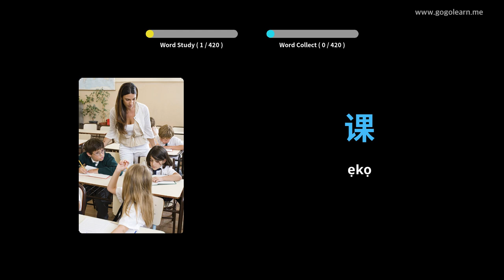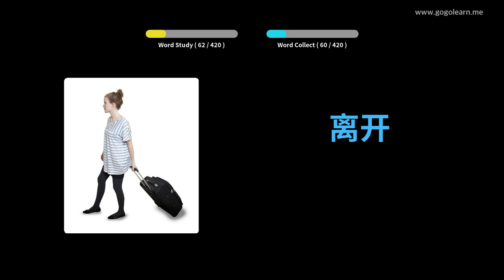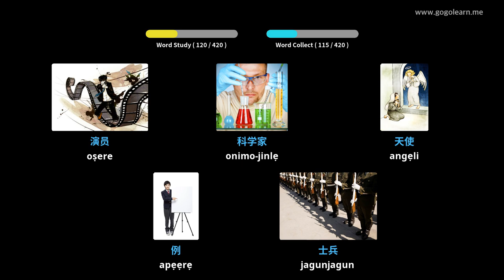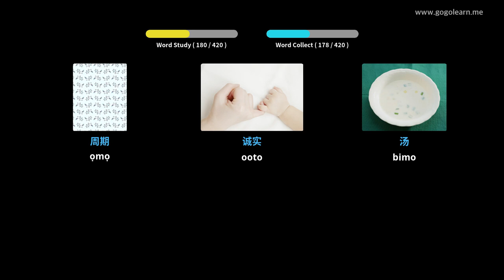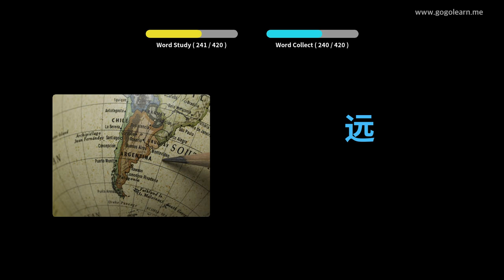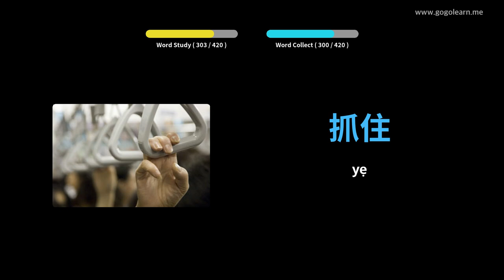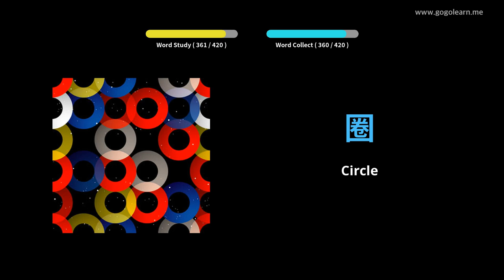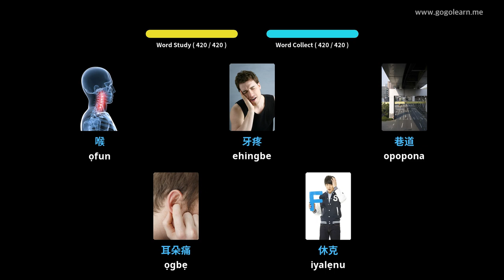Ile-iwe Secondary Vocabulary Ile ẹkọ giga 1 | Golearn